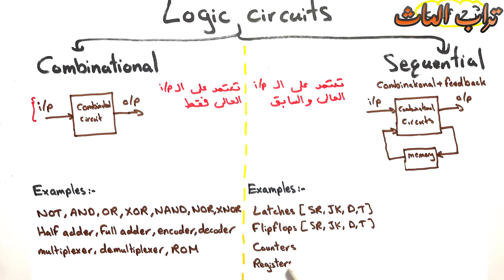Combination circuits vs Sequential circuits | شرح عربي ومقارنة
combinational circuits ما هي
sequential circuits ما هي
شرح عربي لطلاب هندسة
combinational circuits و sequential circuits الفرق بين
🔔 للحصول علي السلايدز المستخدمة في الشرح